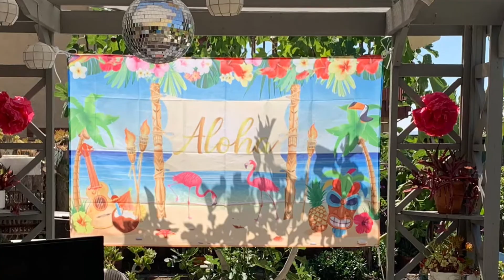SMM Fellowship and Luau Prep -1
SMM Luau prep and fellowship - 1